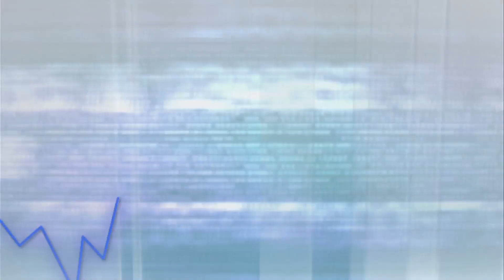耀才財經台 全日總結 曾小如 郭思治﹣港股21000點前遇阻力，恆指全日回吐26點，成交710億